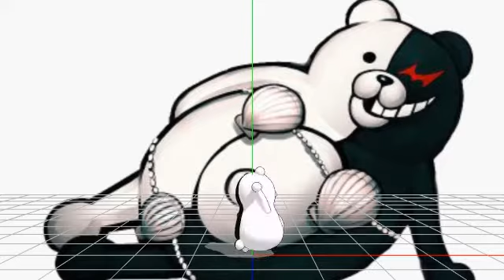{MMD Danganronpa} monokuma does the mario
Monokuma is god

Credits:
My laptop is being weird right now and won't let me get the links so I'll add them later